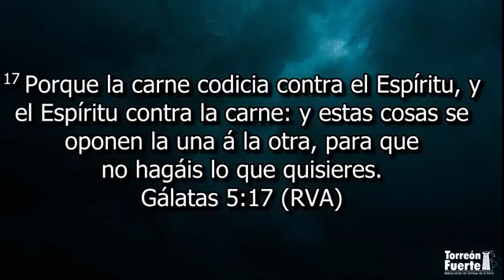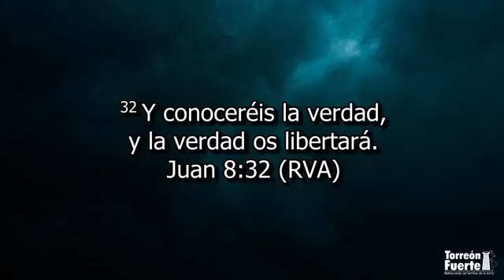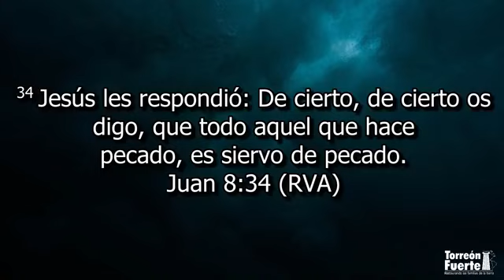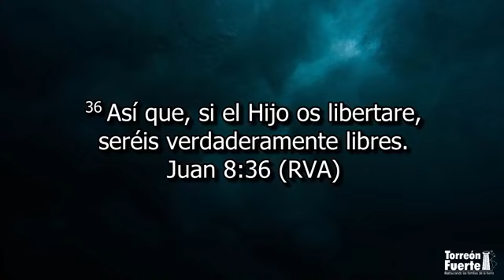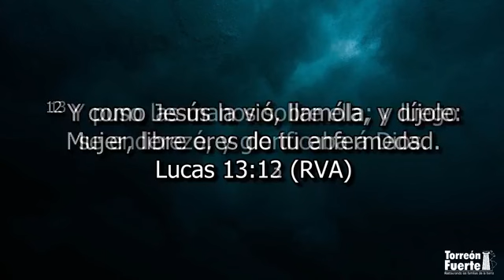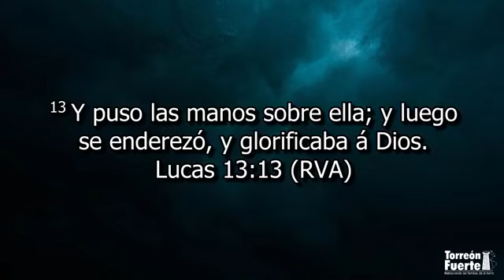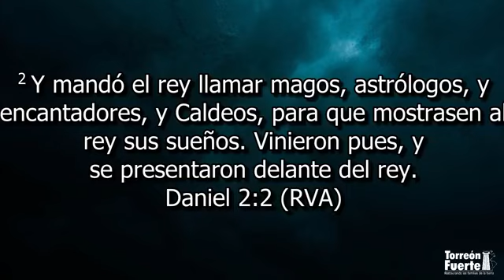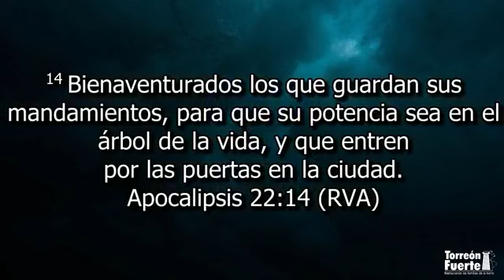P. Camilo Pérez | ¿Cómo trabajan los demonios?